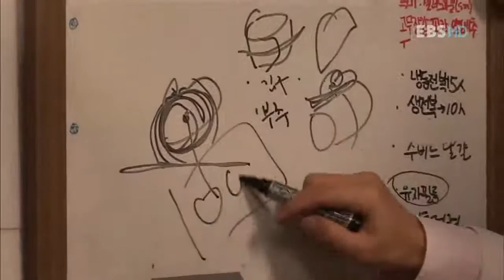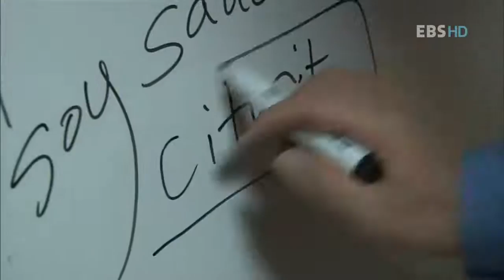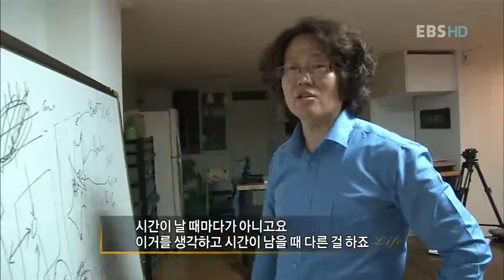다큐 - 인생 2막 - 행복을 요리하는 남자 2부_#003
EBS, 다큐 - 인생 2막, 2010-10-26, 행복을 요리하는 남자 2부

한식요리사로서의 인생2막을 연 김기호